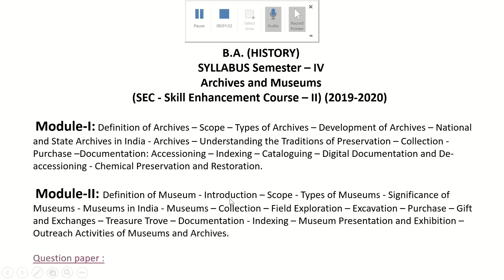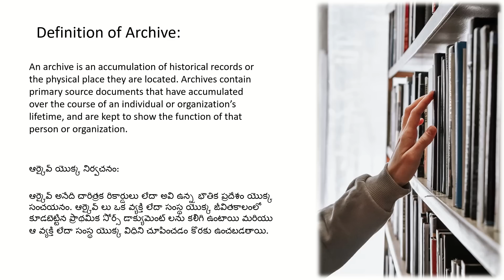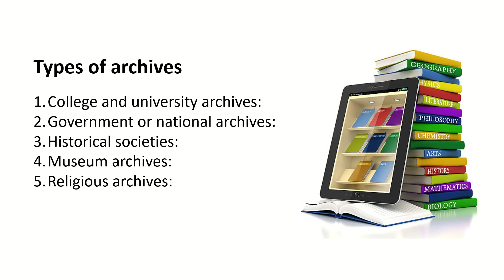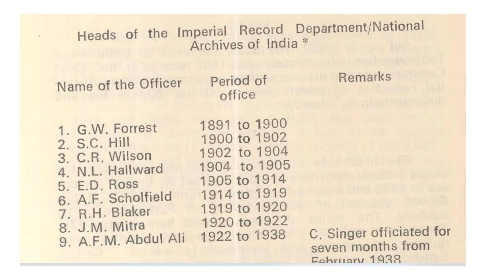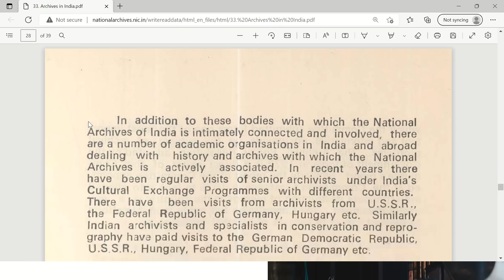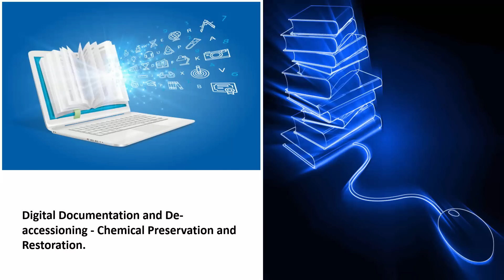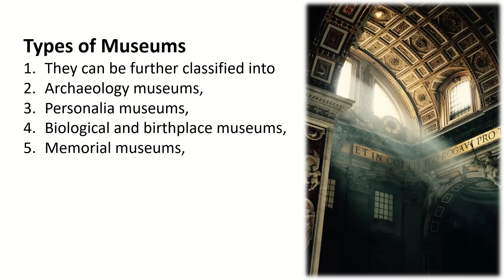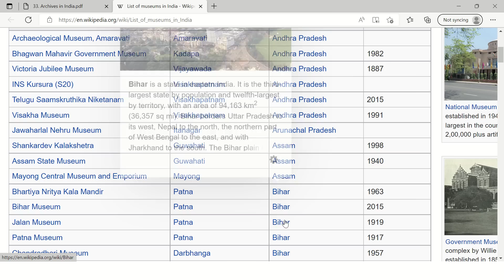Archives and Museums in Telugu Semester- IV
ఆర్కైవ్‌లు మరియు మ్యూజియంలు
Semester- IV
SEC- Paper